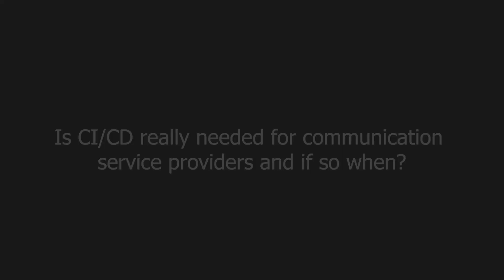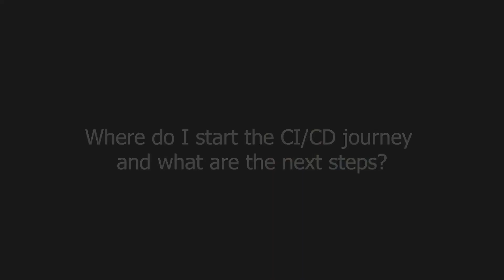Ericsson CI/CD: The importance of CI/CD in the telecom industry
Torsten Dinsing, Senior Expert Service Architecture at Ericsson, explains the importance of CI/CD in the telecom industry.

Continuous Integration/Continuous Deployment (CI/CD) describes the key stages in automated software development and deployment flow. Ericsson has gained experience from several years of CI/CD. Learn more about CI/CD for telecom and with Ericsson